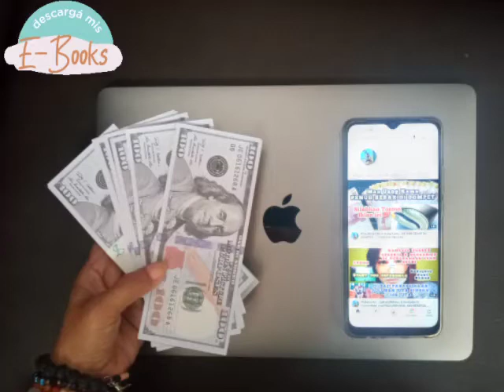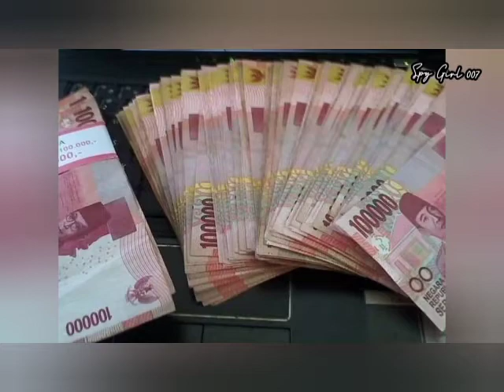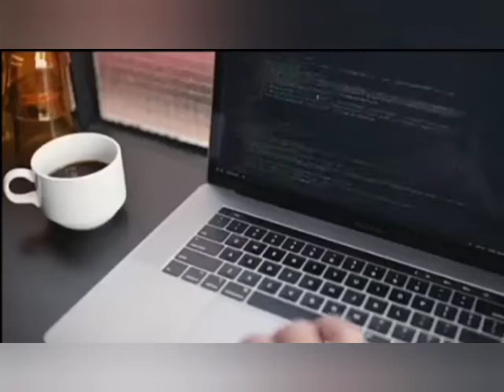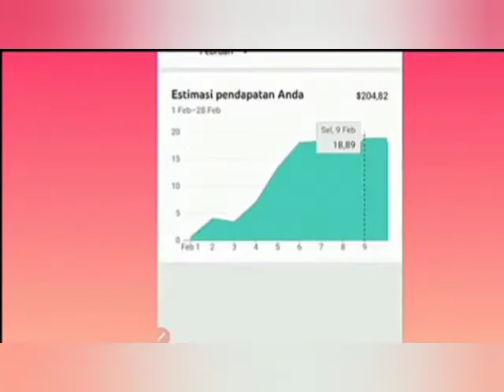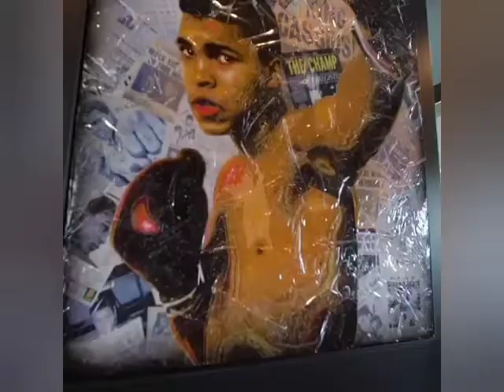Di bayar 30 Juta Perbulan..,Silahkan Miliki EBOOKNYA 👉📒📚💵💲💶 kerja Di PERUSAHAAN ASING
EBOOK ORANG KAYA BARU ⬇️:
Mau Sukses Berkarier...Dan Bekerja Di perusahaan asing atau Perusahaan Luar Negri,By Online Gajinya Besar puluhan juta Hingga 100 juta perbulan...kerjanya gampang. Ada copy write,copy Trading,survey perusahaan,hotel..,promosi2 product atau Brand Terkenal di sosial Media kamu,Copy paste Dokument share dan like atau Comment Blog... seperti facebook.instgaram dll.
Kerjanya Enak Banget...Kamu Bida kerjakan Dari rumah..Tetap berada Di indonesia..,Bahkan di kampung...,Dapatkan rahasianya Di EBOOK FREELANCER LUAR NEGERI INI..,Cara step by stepnya Gampang Banget.gak Harus punya Skill komputer yg proffesional..gak Harus Tau Masalah Internet...Bisa di kerjakan Di HP juga atau Smartphone kamu.tidak Harus punya Ilmu komputer Tetap Bisa Mendapatkan Pekerjaan ini..,Tunggu Apa Lagi silahkan Dapatkan & Beli Ebooknya.Alamat dan Website perusahaan Lengkap,jumlah GAJI YG KAMU INGINKAN TINGGAL PILIH BERAPA NOMINAL GAJI YG KAMU INGINKAN SEMUA ADA DI SINI.
BURUAN. !
Dapatkan Ebooknya 📕📒💳💰🤑💯👍 Karna Jelas2 LIMITED EDITION..Terbatas..Dan Masi. MENDAPATKAN JOB FREELANCER DI EBOOK INI...DAN UCAPKAN " SELAMAT TINGGAL KEMISKINAN.
WELCOME TO " ORANG KAYA BARU CLUB 👍💯👉🤑🤑💰💰
 Mudah2an Bisa Collab Sama @kangumar7148 Biar Bisa dapet Situasi Terkini Di Mekah  Melalui Beliau